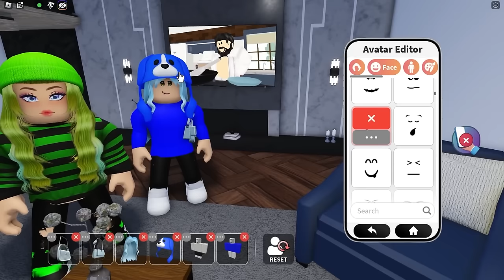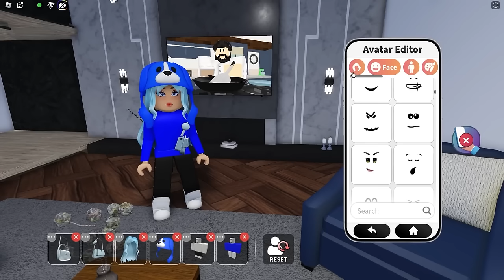Spending $7,391,453 For the BEST BIKE in Roblox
Today Omz Roxy Lily Heather and Crystal are Spending $7,391,453 For the BEST BIKE in Roblox